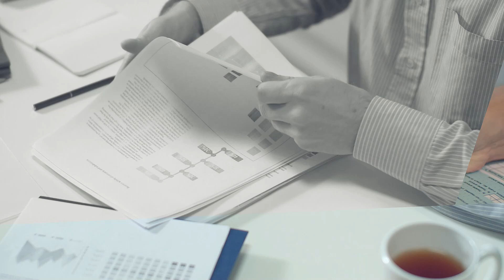Dos heridos en incendio en Palm Springs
Dos personas fueron atendidas en un hospital después de un incendio en una estructura residencial el domingo por la mañana en Palm Springs, dijo el Departamento de Bomberos del Condado de Palm Beach.

A las 9:36 a. m., los equipos respondieron al incendio entre Russell Drive y Masters Road.

Los primeros bomberos que llegaron informaron que se veía humo y llamas desde el exterior de la casa que se dirigía a la residencia.

Se utilizaron múltiples mangueras y un agresivo ataque de fuego para controlarlo en 10 minutos. El fuego destruyó la cochera.

Los bomberos atendieron a dos pacientes en el lugar y los llevaron a un hospital local.

La causa del incendio está bajo investigación.